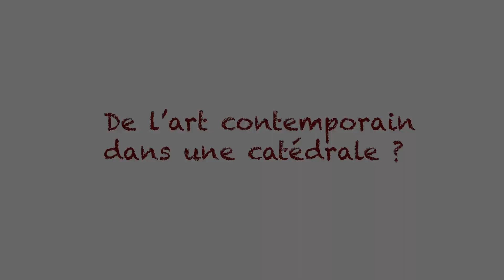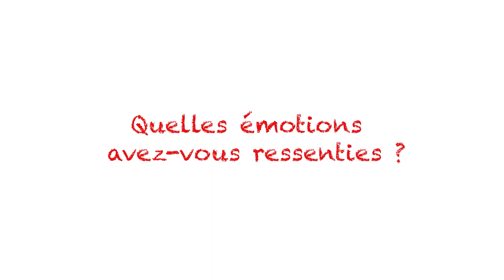Peintre MARQUES à la cathédrale de Lyon: on en parle